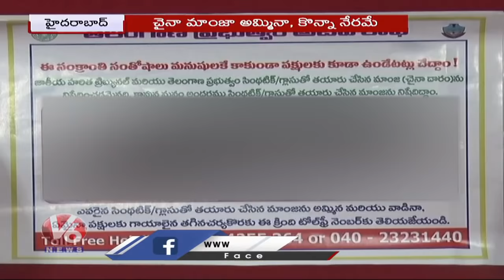పక్షుల ప్రాణాలు తీస్తోన్న చైనా మాంజా.. Special Report On Chinese Manja | V6 News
పక్షుల ప్రాణాలు తీస్తోన్న చైనా మాంజా.. Special Report On Chinese Manja